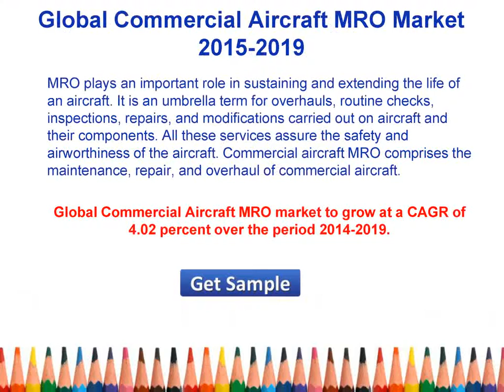Global Commercial Aircraft MRO Market 2015 Share, Size, Forecast 2019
Global Commercial Aircraft MRO Market 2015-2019

MRO plays an important role in sustaining and extending the life of an aircraft. It is an umbrella term for overhauls, routine checks, inspections, repairs, and modifications carried out on aircraft and their components. All these services assure the safety and airworthiness of the aircraft. Commercial aircraft MRO comprises the maintenance, repair, and overhaul of commercial aircraft.

01. Executive Summary

02. List of Abbreviations

03. Scope of the Report
03.1 Market Overview
03.2 Product Offerings

04. Market Research Methodology
04.1 Market Research Process
04.2 Research Methodology

05. Introduction

06. Market Landscape
06.1 Market Overview
06.1.1 Global Commercial Aircraft MRO Market Segmentation by Maintenance Type
06.1.2 Global Commercial Aircraft MRO Market Segmentation by Service Providers
06.2 Market Size and Forecast
06.3 Five Forces Analysis

07. Geographical Segmentation

08. Buying Criteria

09. Market Growth Drivers

10. Drivers and their Impact

11. Market Challenges

12. Impact of Drivers and Challenges

13. Market Trends

14. Trends and their Impact

15. Vendor Landscape
15.1 Competitive Scenario
15.1.1 Key News
15.1.2 Mergers and Acquisitions
15.2 Other Prominent Vendors

16. Key Vendor Analysis
16.1 AAR
16.1.1 Key Facts
16.1.2 Business Overview
16.1.3 Business Segmentation by Revenue 2014
16.1.4 Business Segmentation by Revenue 2013 and 2014
16.1.5 Recent Developments
16.1.6 SWOT Analysis
16.2 HAECO
16.2.1 Key Facts
16.2.2 Business Overview
16.2.3 Service Segmentation
16.2.4 Recent Developments
16.2.5 SWOT Analysis
16.3 ST Aerospace
16.3.1 Key Facts
16.3.2 Business Overview
16.3.3 Recent Developments
16.3.4 SWOT Analysis

17. Other Reports in this Series

List of Exhibits:

Exhibit 1: Market Research Methodology
Exhibit 2: Global Commercial Aircraft MRO Market Segmentation by Maintenance Type
Exhibit 3: Global Commercial Aircraft MRO Segmentation by Service Providers
Exhibit 4: Global Commercial Aircraft MRO Market 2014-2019 (US$ billion)
Exhibit 5: Segmentation of Global Commercial Aircraft MRO Market by Geography
Exhibit 6: Segmentation of Global Commercial Aircraft MRO Market by Geography 2014 and 2019
Exhibit 7: Global Commercial Aircraft MRO Market Size: Forecast by Geography 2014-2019 (US$ billion)
Exhibit 8: Global Commercial Aircraft MRO: Share by Geography 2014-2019 (percent)
Exhibit 9: Market Drivers for Global Commercial Aircraft MRO Market
Exhibit 10: Market Challenges for Global Commercial Aircraft MRO Market
Exhibit 11: Market Trends for Global Commercial Aircraft MRO Market
Exhibit 12: Key Vendors in the Global Commercial Aircraft MRO Market
Exhibit 13: AAR: Business Segmentation by Revenue 2014
Exhibit 14: AAR: Business Segmentation by Revenue 2013 and 2014(US$ million)
Exhibit 15: HAECO Group: Service Segmentation